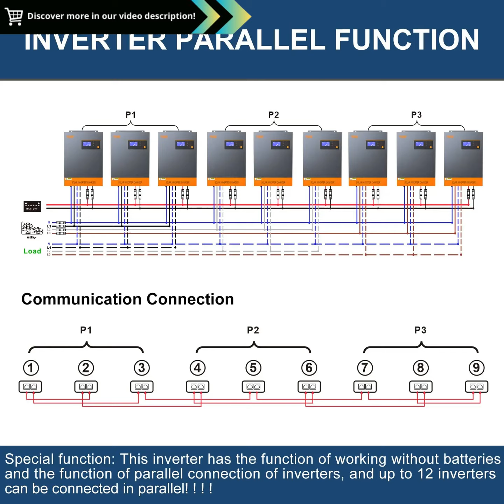PowMr 5.5KW Solar Inverter: Unlock Limitless Energy with Parallel Power, Maximum 100A MPPT, and 12-U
"PowMr 5.5KW 48V Solar Inverter Charger Parallel In MPPT 100A Hybrid Solar Inverter Pure Sine Wave Can 3 Phase Max 12 Units :

Introducing the Revolutionary PowMr 5.5KW Solar Inverter Charger: Empowering Sustainable Energy Solutions

Harness the transformative power of the sun with the cutting-edge PowMr 5.5KW Solar Inverter Charger. This exceptional device combines exceptional efficiency, versatility, and reliability to revolutionize your energy independence.

Maximize Solar Energy Harvesting with 100A MPPT:

 Capture every photon with the advanced 100A Maximum Power Point Tracking (MPPT) technology.
 Optimize solar panel output, even in varying weather conditions, ensuring maximum energy generation.

Versatile Hybrid Operation:

 Seamlessly switch between grid, battery, and solar sources.
 Store excess solar energy in batteries for reliable backup during grid outages or peak demand.

Parallel Operation for Scalability:

 Expand your system effortlessly by connecting up to 12 units in parallel.
 Scale up your power output to meet growing energy demands.

Pure Sine Wave Output for Sensitive Electronics:

 Protect your valuable appliances and electronics with a pure sine wave output that imitates grid power.
 Ensure reliable and safe operation for all connected devices.

Comprehensive Monitoring and Control:

 Monitor system performance through an intuitive LCD display.
 Remotely control and configure the inverter via a mobile app.

Exceptional Reliability and Safety:

 Rest assured with the robust design and extensive safety features.
 Built with high-quality components to withstand harsh conditions.
 UL-listed and backed by a comprehensive warranty for peace of mind.

Empowering Your Energy Future

Invest in the PowMr 5.5KW Solar Inverter Charger and unlock the potential of sustainable energy. Whether youre powering your home, business, or remote location, this innovative device offers unparalleled performance, versatility, and reliability. Experience the future of energy with PowMr, your trusted partner in solar solutions.